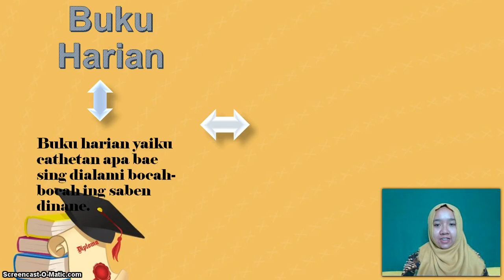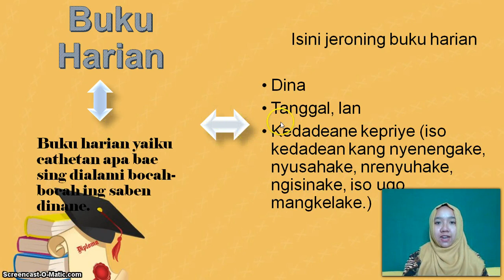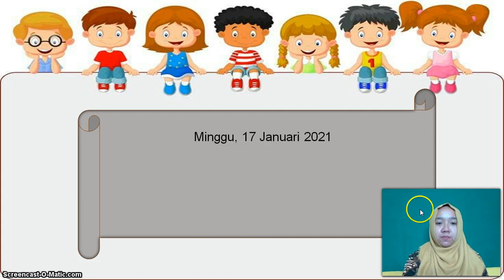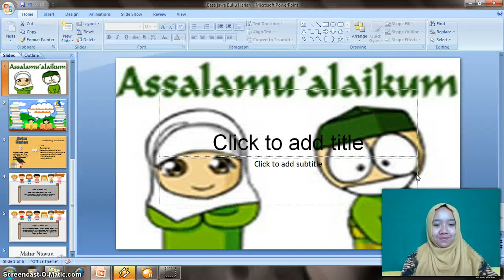BelajarbersamaSUKMA: Kelas 2 MI Islamiyah | Bahasa Jawa | Buku Harian